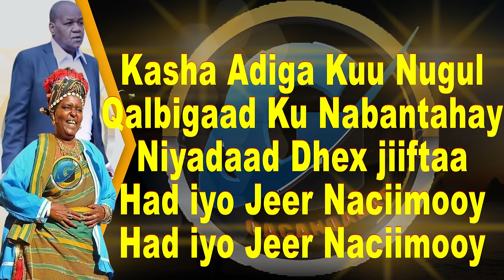QOOMAAL & MARYAN MURSAL --NACIIMO OFFICIAL MUSIC VIDEO 2022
HEESTII :  NACIIMOOY
CODADKII :  QOOMAAL & MARYAN MURSAL
ERAYADII  : ABDIRAHMAN IBRAHIM AWEYS
 LAXANKII  :  MAXAMED AXMED QOOMAAL
EDITED BY : ABDIMALIK C.KUUS
COPYRIGHT BY